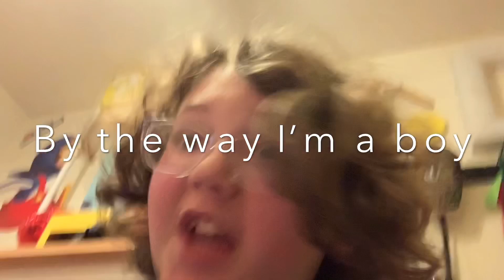Sonic plush collection! (200 subscribers special!)